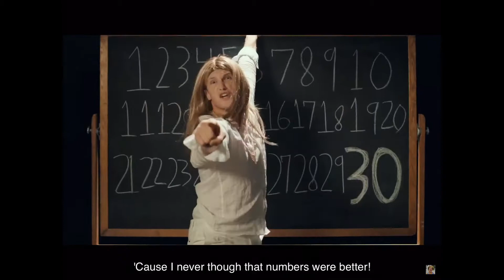IF YOU CLICK,YOULL CRINGE